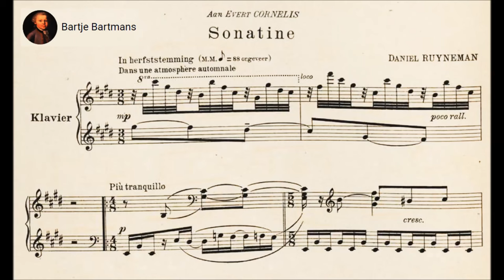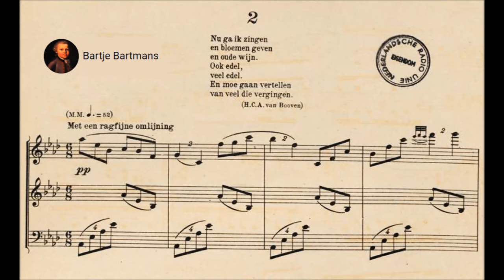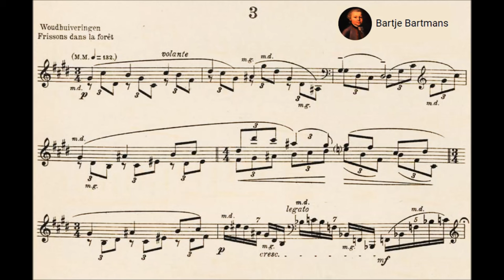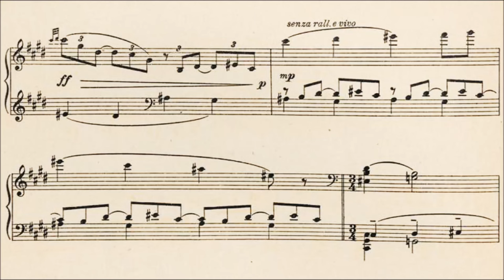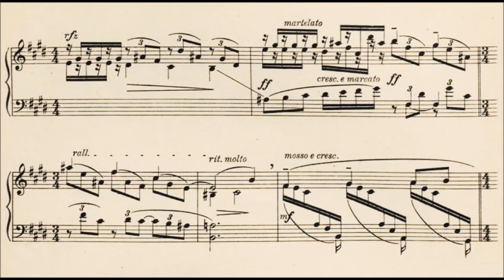Daniel Ruyneman - Sonatina (1917)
Daniël Ruijneman (Amsterdam, August 8, 1886 - Amsterdam, July 25,1963), known as Daniël Ruyneman, was a Dutch composer.

Sonatina for piano (1917)
Dedication: Evert Cornelis

1. In Autumnal mood - In herfststemming (0:00)
2. With a delicate outline - Met een ragfijne omlijning (6:36)
3. Forest shivers - Woudhuiveringen (10:05)

Kees Wierenga, piano

From 1913 to 1916 he studied at the Amsterdam Conservatory with De Jong (piano) and Zweers (composition). With Dresden and Zagwijn he set up the Dutch Society for the Advancement of Modern Music (1918) in order to draw attention to a young generation of composers through concerts. This society was absorbed by the later Dutch section of the ISCM (1923). In the 1920s he worked in Groningen, where he maintained close contacts with the group of Expressionistic artists known as 'De Ploeg' [The Plough]. Back in Amsterdam he set up the Dutch Society for Contemporary Music (1930), a concert society which he directed until 1962. He was also editor-in-chief of the society's journal Maandblad voor hedendaagsche muziek (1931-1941). In 1931 he became general secretary of the Permanent Commission for International Exchange Concerts set up by him and the Austrian composer and conductor Hans Pless, an organization to promote performances of new music in Europe and in the USA. From 1952 until his death he organized a highly original series of concerts in the Amsterdam Stedelijk Museum. He championed composers such as Boulez, Stockhausen, Henze, Ton de Leeuw and Schat with the controversial 'Experimental Music' series (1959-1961).